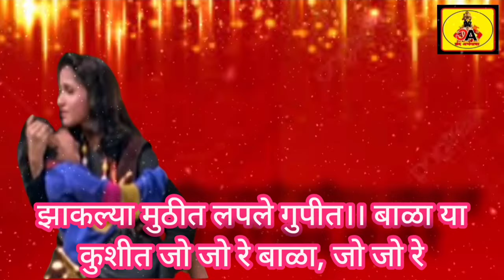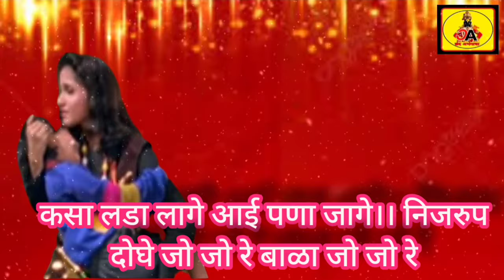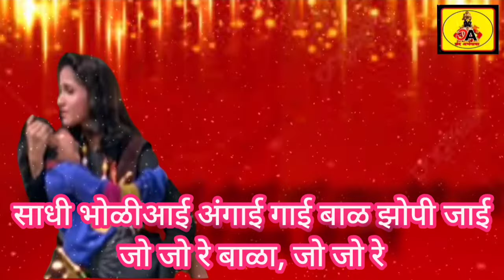साधी भोळीआई अंगाई गाई बाळ झोपी जाई जो जो रे बाळा जो जो रे अंगाईगीत लिरिक्स/अंगाईगीते/बारशागीते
पाळणा/पाळणागीते लिरिक्स/छान छान पाळणागीते/छान छान बारशेगीत लिरिक्स/छान छान अंगाईगीत लिरिक्स/नवनवीन पाळणागीते लिरिक्स/नवनवीन बारशागीते लिरिक्स/नवनवीन अंगाईगीते लिरिक्स/sadhibholi aai angai gai bal zopi jai jo jo re bala jo jo re angaigeet lyrics/barshageet lyrics,/palanaageet lyrics/bhajan lyrics/abhang lyrics/bhaktigeete lyrics/tukdoji maharaj bhajan lyrics/bhavgeete lyrics